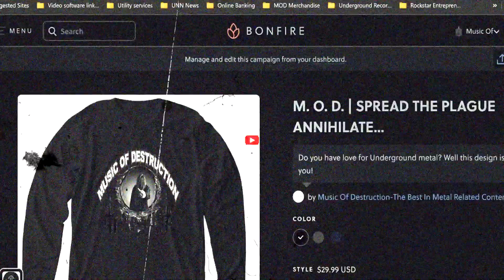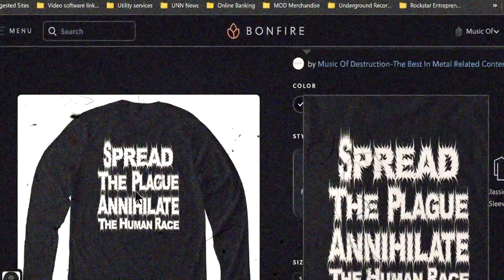⛧Exploring The Depths | Hypocrisy | Osculum Obscenum Album Review⛧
0:00 Intro/Initial Thoughts/Cassette Cosmetics/Lineup
3:01 Album Review/Track Preview/Rating
12:39 Merchandise/Join The Channel
13:53 End Screen/Watch More Content

Dive into the dark and mesmerizing world of Hypocrisy's 'Osculum Obscenum' with our in-depth album review! Join us as we dissect each track, explore the themes, and unravel the sonic journey crafted by this iconic death metal band. From haunting melodies to bone-crushing riffs, discover why this album continues to captivate fans decades after its release. Whether you're a die-hard fan or new to the genre, this review is your ultimate guide to understanding the raw power and intensity of 'Osculum Obscenum'."

Also check out my buddy Aidans band Music | Hall Of Calzharia

Hypocrisy,
Osculum Obscenum,
Death Metal,
Album Review,
Metal Music,
Extreme Metal,
Swedish Metal,
Death Metal Classics,
Metal Review,
Music Critique,
MOD,
Music Of Destruction,
Hypocrisy Osculum Obscenum,
Hypocrisy Osculum Obscenum Album Review,
Hypocrisy Osculum Obscenum Review,